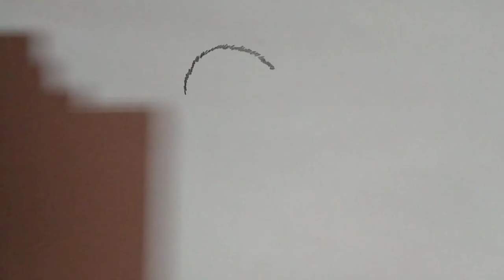How to Draw Easy Chick Picture Step by Step, Pencil Charcoal Drawings Easy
► Used things